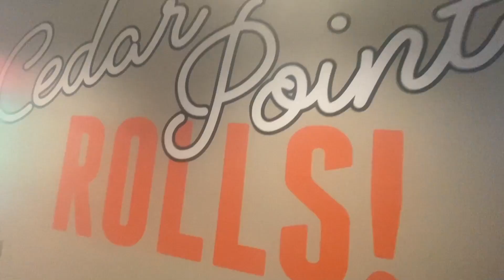Vlog 785 l Cedar Point Day 1 l July 16th